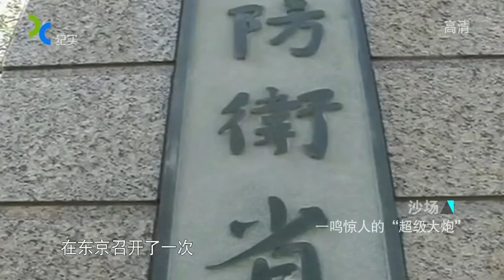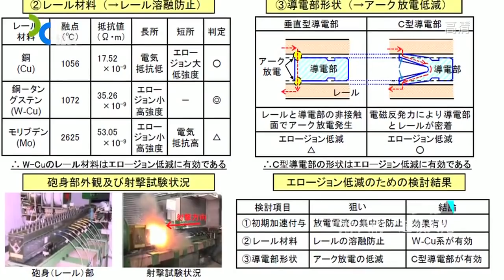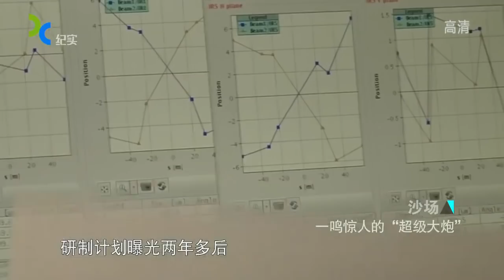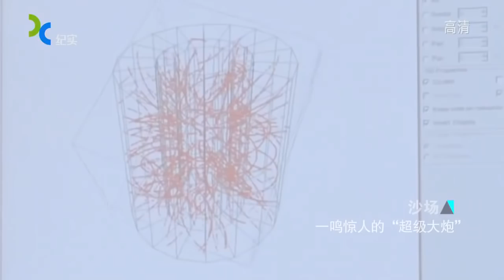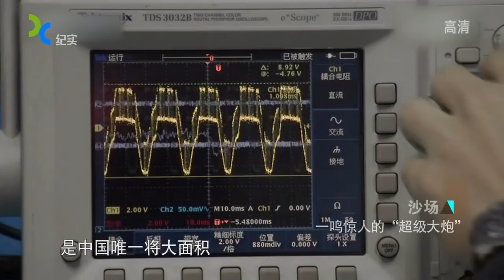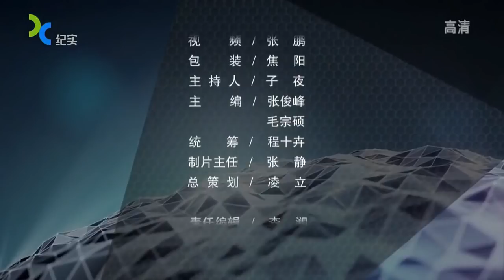纷纷上马的电磁轨道炮 - 日本新坦克电磁炮欲粉碎所有敌装甲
日本新坦克电磁炮欲粉碎所有敌装甲

利用磁场对电流的作用，可以使通电导体运动，把电能变成机械能。电动机就是根据这一原理制成的。这里我们再介绍电磁炮和电磁船。
早在20世纪初，有人提出了用磁场对电流的作用力发射炮弹的想法。一些国家相继进行实验和试制，但收效甚微。主要原因是发射速度太小或者能发射的炮弹太轻（只有几克），因此远远不能与常规大炮相比。
美国西屋公司从50年代开始研究电磁炮，经过不断努力，终于在1980年造出一门实验型电磁炮。这门电磁炮炮身长10米、重约3吨。有两根长长的、互相平行的铜制轨道作为发射架，发射架放在磁场中，两轨道之间故有炮弹。当接通电源时，几十万安培的电流从一条轨道经炮弹流向另一条轨道，通电炮弹在磁场中受到巨大的作用力，从而使质量为300克的炮弹以4000米／秒的速度发射出去。目前，日本研制的电磁炮发射速度已达到7000米／秒，不过仍处于试验研究阶段，还不能在战场上使用。